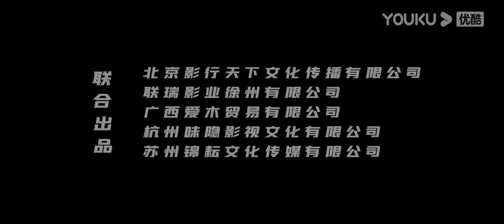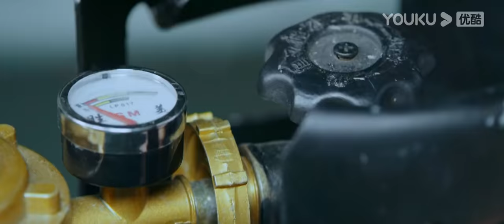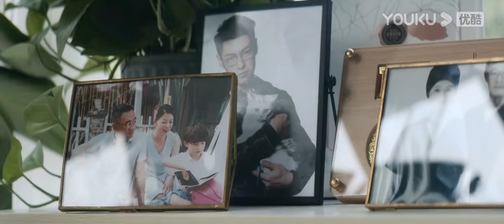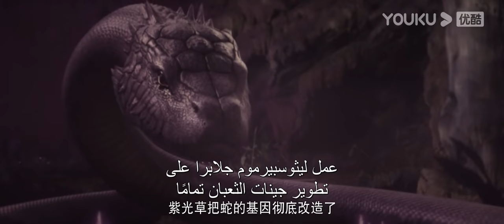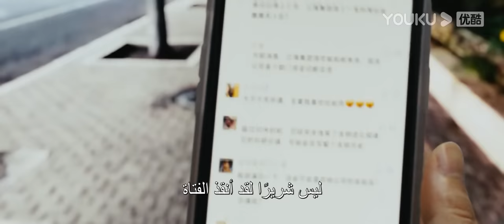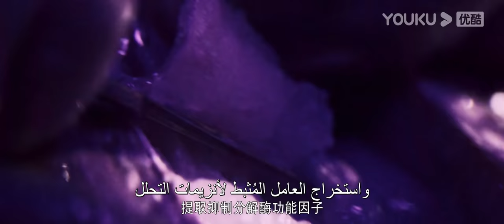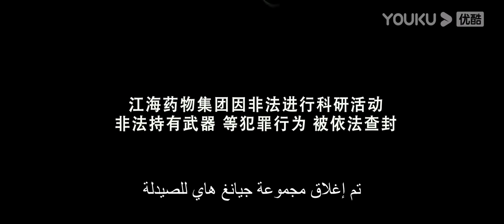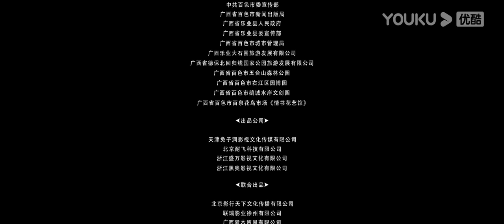[فتاة الأفعى]｜Snake Girl｜الأفعى العملاقة تربى فتاة وتتورط في الخلافات｜أكشن / إثارة / كارثة/رعب｜YOUKU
النوع: أكشن / إثارة / كارثة/رعب
 إخراج: يين يو
 الممثلون:
 شياو يان بوه/تشانغ هاو يو/وانغ هونغ تشيان/تشانغ شين يوان / قوه تشن
 مقدمة: ذهب فريق لين تشنغ إلى أعماق الغابة ليجدوا سر الإكسير: عشب زي غوانغ، لكنهم رأوا فتاة غامضة. أخذ لين تشنغ الفتاة بعيدًا، وتعرض لهجوم من ثعبان عملاق، وتم تدمير فريق الرحلة. أخذ لين تشنغ الفتاة إلى المدينة. سقط لين تشنغ في الحضيض الوظيفي. وجد أن الأفعى العملاقة أتت إلى المدينة مع حمض نووي فائق الإصلاح في جسدها، لذلك بدأ في تربية فتاة الأفعى، والغرض الأساسي هو العثور على الأفعى العملاقة. في عملية التوافق مع فتاة الأفعى، لين تشنغ والحبان الناشئان. لكن لين تشينغ، الذي كان يطارد الشهرة والثروة، ما زال يستخدمها للقبض على الأفعى العملاقة وأخذها إلى المختبر لتشريح الجثة. هربت الفتاة مع الأفعى العملاقة، محبطة من لين تشنغ. قاد الرئيس جيانغ فريق الصيد إلى الغابة للعثور على الأفعى العملاقة. تاب لين تشنغفان، فر من الفريق ووجد الثعبان في الغابة، متوسلاً إياها أن تؤمن بنفسه وتهرب معًا. في النهاية، قامت فتاة الثعبان بحماية الغابة والثعبان العملاق، لكنها ضحت بنفسها وسقطت.